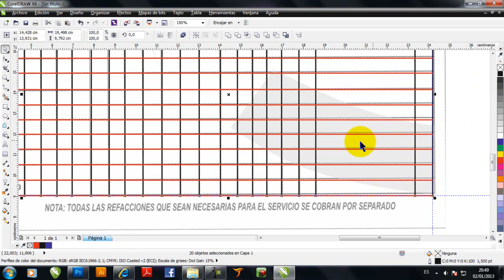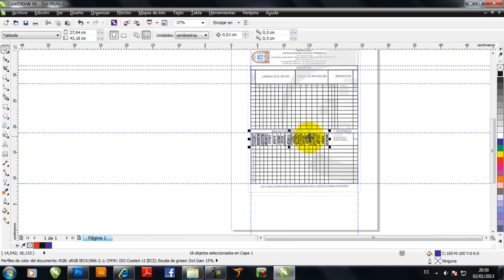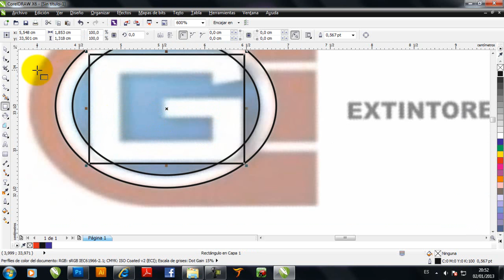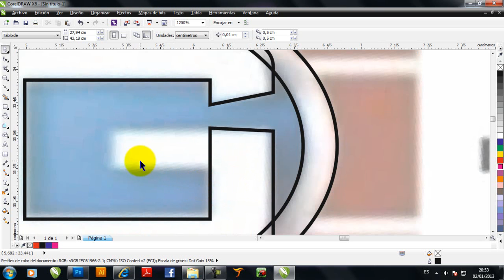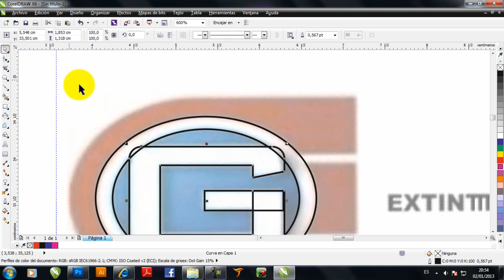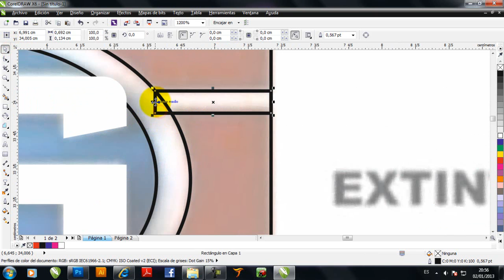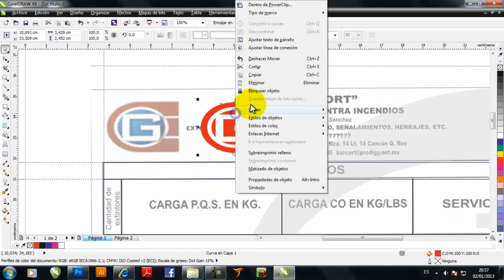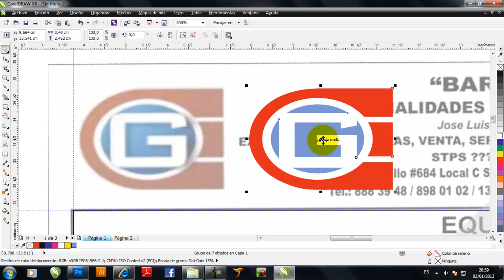TUTO COREL COMO HACER FORMATO DE PAPELERIA parte 3 FIN